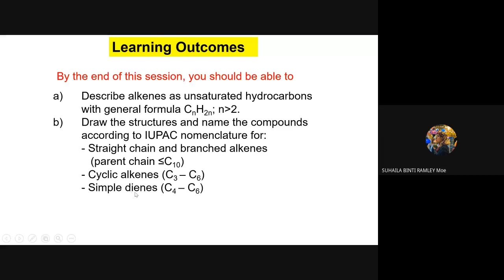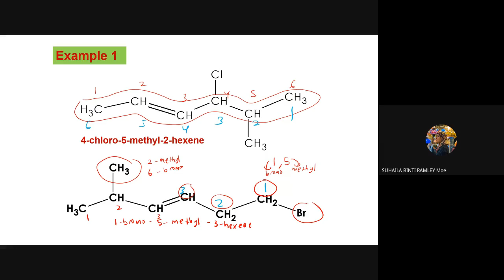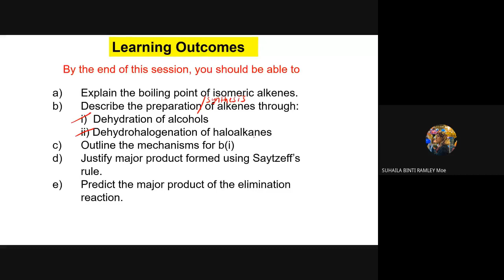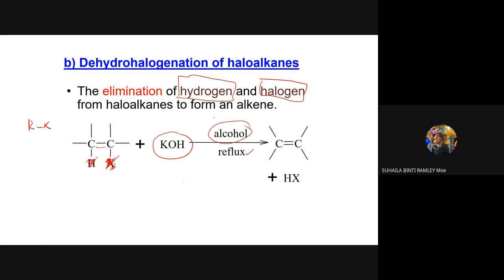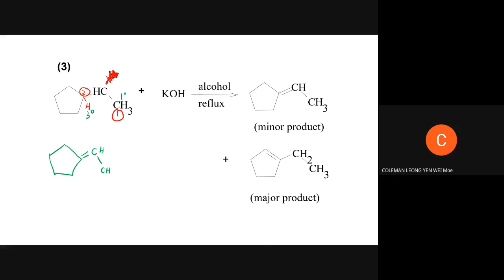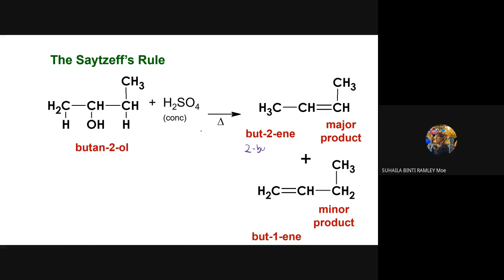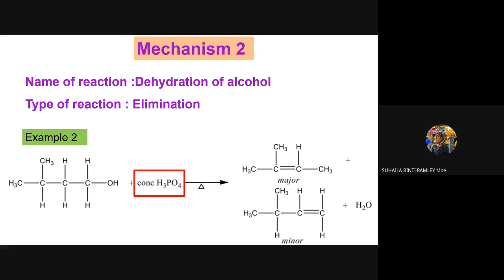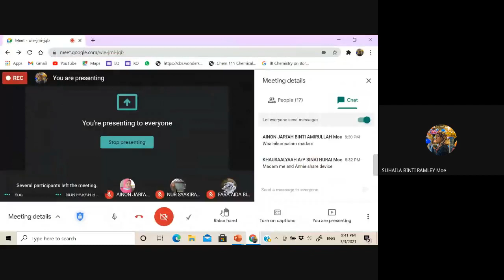SK025 Subtopic 12.2 Part 1 Alkenes (IUPAC Nomenclature, Chemical Properties & Synthesis)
Describe alkenes as unsaturated hydrocarbons with general formula CnH2n
Draw the structures and name the compounds according to IUPAC nomenclature for:
 - Straight chain and branched alkenes
 - Cyclic alkenes
 - Simple dienes
Explain the boiling point of isomeric alkenes.
Describe the preparation of alkenes through:
 - Dehydration of alcohols
 - Dehydrohalogenation of haloalkanes
Outline the mechanisms for dehydration of alcohol
Justify major product formed using Saytzeff’s rule.
Predict the major product of the elimination reaction.